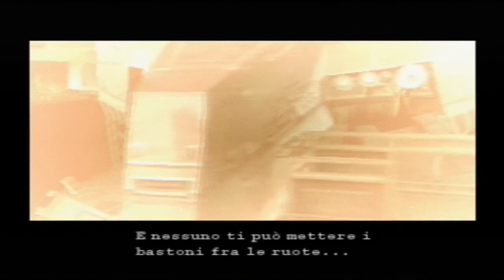Metal Gear Solid: ArmsTech Pres Rescue | Salvataggio del Presidente ArmsTech | PSX ITA Walkthrough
In questo video, ti guideremo attraverso l'incontro cruciale con *Kenneth Baker*, il presidente della ArmsTech, in *Metal Gear Solid*. Dopo aver affrontato una trappola esplosiva e lo scontro con *Revolver Ocelot*, *Solid Snake* deve ottenere informazioni vitali da Baker, rivelando segreti che gettano nuova luce sul complotto dietro l'attacco a *Shadow Moses*. Scopri come questo incontro cambia il corso della missione e svela dettagli cruciali sulla minaccia del Metal Gear.

Non dimenticate di mettere like 👍 e iscrivervi 🔔 per altri video come questo!